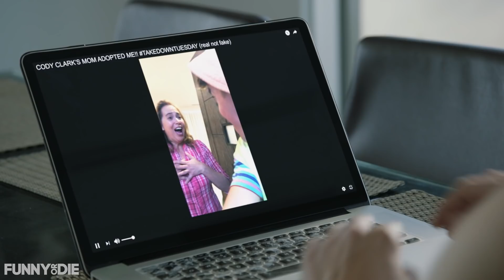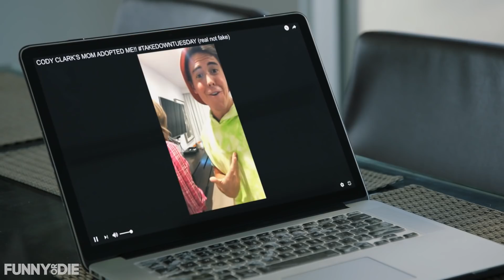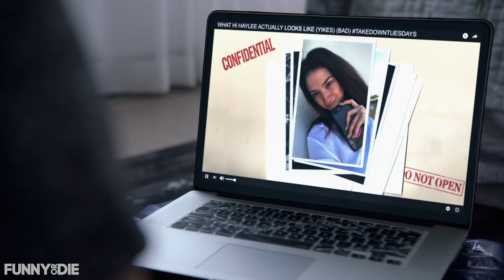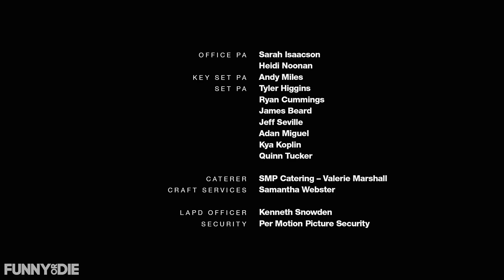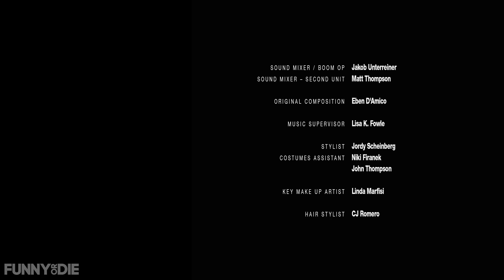Take Down Tuesday | Like and Subscribe: Ep 5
Zack Jake leaks individual dirt on the group online in a segment he calls Take Down Tuesdays. We find out about Dronez’s country singing past, What Haylee looks like with no makeup, Dose’s soft upbringing, and who Cody Clark’s mom is. Meanwhile, Jeremy tries to make friends with Dronez using his love for valor in cinema.

CREDITS:
Directed by: The DADs
Executive Producer: Dillon Francis
Creator/Executive Producer: Jack Wagner

CAST:
Sky Goldwynne: Dillon Francis
Molly: Courtney Pauroso
Dronez: Jacob Womack
Hi Haylee: Madeline Whitby
Lil Dose: Lou Wilson
Cody Clark: Brandon Wardell
Jeremy: Jack Wagner
Intern: Sarah Isaacson
Real Estate Agent / Talk Show Host / Vine Director: John Milhiser
Directing Partner: Patrick Carney
Caroline: Bree Essrig
Zack Jake: Cory Walls
New Director: Parker Seaman
Cody’s Mom: Susan Deming
Sound Guy: Evan Scott
Complex Reporter: John Milstein
News Reporter: Corey Landis
Buzz Reporter: Nina Tarr
Music Reporter: Monica Joy Sherer
Female News Reporter: Jackie Johnson